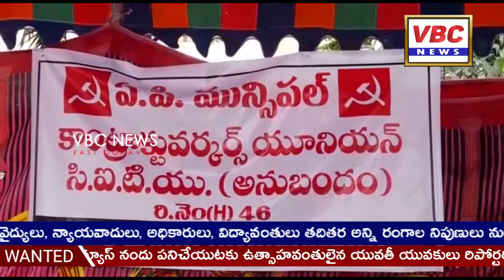మండపేట మున్సిపాలిటీ పారిశుధ్య కారిమికుల సమ్మె | VBC News | East Godavari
తమ సమస్యల్ని పరిష్కరించాలని కోరుతూ మండపేట పురపాలక సంఘం కార్యాలయం వద్ద   మున్సిపల్‌ పారిశుద్ధ్య ఒప్పంద కార్మికులు సోమవారం సమ్మె చేపట్టారు. భారీ వర్షాన్ని సైతం లెక్కచేయకుండా మండపేట మున్సిపాలిటీ వద్ద  నిరసన తెలిపారు. మున్సిపల్‌ ఉద్యోగ సంఘాల జాయింట్‌ యాక్షన్‌ కమిటీ పిలుపుమేరకు ఈ సమ్మె చేపట్టారు. ఈ సందర్భంగా సిఐటియు నాయకులు సిహెచ్ రాణి, ఆశ వర్కర్లు సంఘం నయా సునీత ,మంగాదేవి, మున్సిపల్ కార్మికుల సంఘం నాయకులు కోమరపు నరేంద్ర కుమార్, బంగారు కొండ, విజయ్, లావరాజ్ ,సన్నీ, శ్రీను రాజు, అప్పారావు, చిన్న, వినోద్, కావేరమ్మ, వెంకటలక్ష్మి, ఆదిలక్ష్మి ,హరి, కార్మికులు ఆందోళన కు మద్దతుగా నిరసన లో పాల్గొన్నారు. ఈ సందర్భంగా వారు మాట్లాడుతూ న్యాయ మైన డిమాండ్ ల పరిష్కారం కోసమే సమ్మె చేస్తున్నామని పేర్కొన్నారు.  బకాయిలతో సహా ఆరోగ్యభత్యం చెల్లించాలని డిమాండ్ చేశారు. 11వ పీఆర్సీ ప్రకారం నెలకు రూ.20వేలు జీతం ఇవ్వాలని కోరారు.డీఏ ఇవ్వాలని పేర్కొన్నారు. మున్సిపల్ పారిశుద్ధ్య కార్మికులను క్రమబద్ధీకరించాలని డిమాండ్ చేశారు.  కార్మికుల సంఖ్యను పెంచాలని కోరారు. ఆప్కాస్ ద్వారా రిటైర్ అయిన కార్మికులకు ఆర్దిక ప్రయోజనాలతో పాటు వారి పిల్లలకు ఉద్యోగాలివ్వాలని డిమాండ్ చేశారు. రిటైర్ అయిన వారికి గ్రాట్యుటీ, పెన్షన్ చెల్లింపులు చేయాలని పేర్కొన్నారు. ఇంజనీరింగ్ కార్మికులకు జీవో 30 ప్రకారం నైపుణ్యేతల జీతాలివ్వాలని, శాశ్వత ఉద్యోగులకు ఆర్జిత సెలవులు ఇవ్వాలని కోరారు. జీపీఎఫ్ ఖాతాలు తెరవడం, హెల్త్ కార్డుల మంజూరు చేయాలని డిమాండ్ చేశారు. ఎన్ఎమ్ఆర్ లకు టైమ్ స్కేల్ డీఏ, స్కూళ్లలో ఆయాలకు కనీస వేతనాలు చెల్లించాలని కోరారు.